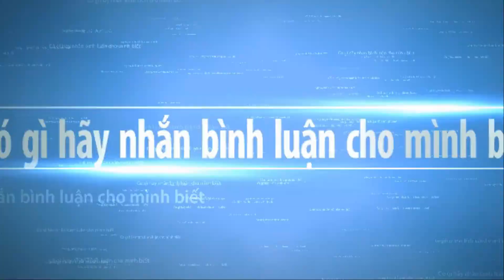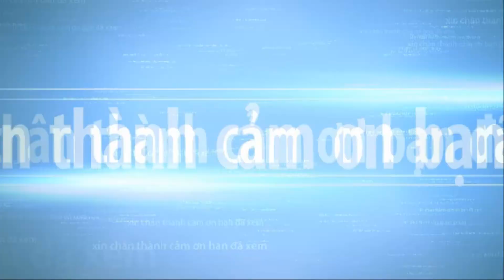BONSAI BEAUTIFUL WORDWIDE part 97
VÌ SỰ PHÁT TRIỂN CỦA NỀN CÂY CẢNH VIỆT NAM HÒA NHẬP CÙNG THẾ GIỚI